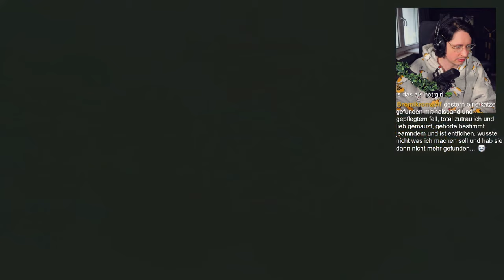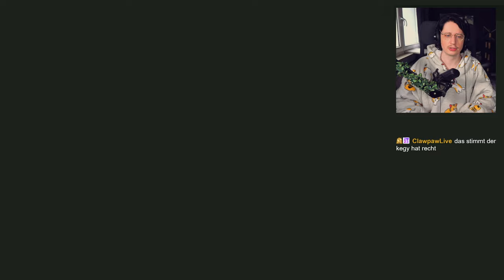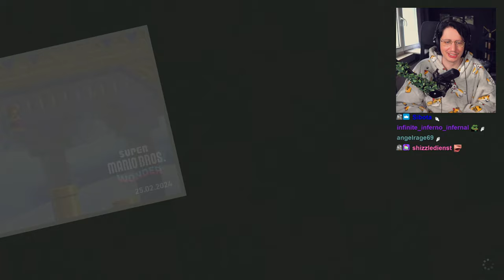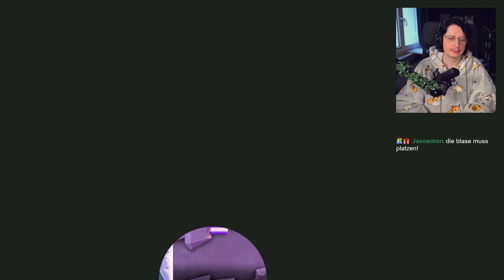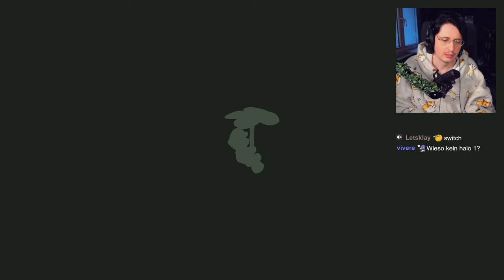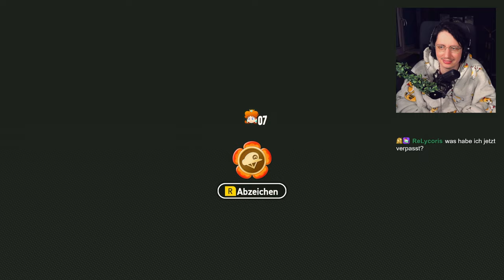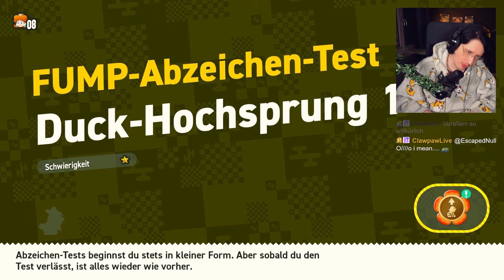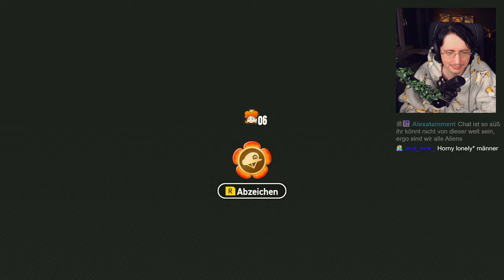Der verlorene Part wurde von den Blumen gefressen (wirklich) | Super Mario Bros. Wonder Part 2